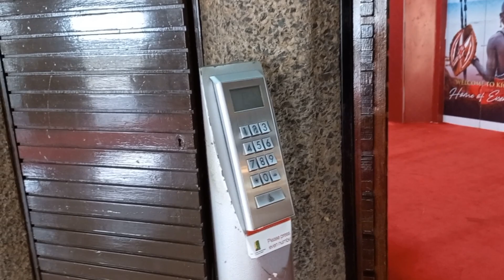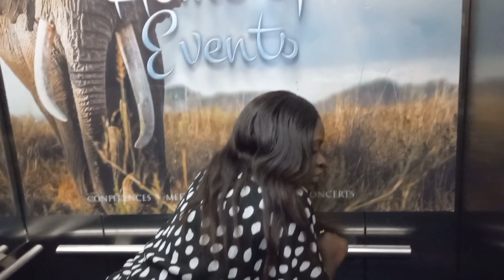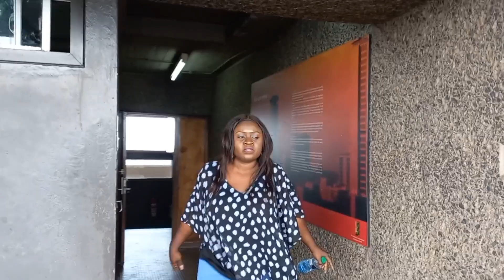I DIDN'T EXPECT THIS AT THE NEWLY RENOVATED KICC BUILDING.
The changing face of Nairobi.I went through a lot,nobody prepared me for this experiences at the newly renovated kicc building.

Watch out for other interesting videos coming up.I also have a line up of videos you might be interested in watching,after this video scroll down to check it out.Thanks

Welcome to my channel it's so good to have you click on this video pls do well to subscribe it's free, like,  share and feel free to put your thoughts down in the comment section below let's interact.Thanks

Princess_sera01